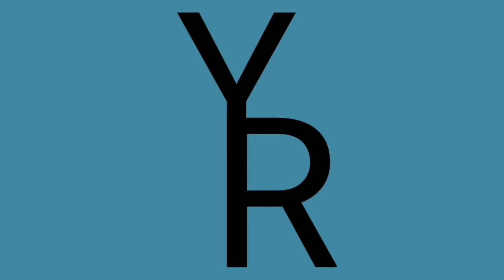RUTH LORENZO 🇪🇦 ¿PUEDE CANTAR CANCIONES PARA PELÍCULAS? | dancing in the rain | Reacción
Reacción a 🇪🇦 RUTH LORENZO 🇪🇦 cantando "DANCING IN THE RAIN" una canción super ÉPICA que parece una canción de PELÍCULA , está mujer tiene una voz muy bonita y creo que podría cantar termas para películas
TIENES QUE VERLA
DISFRÚTALA